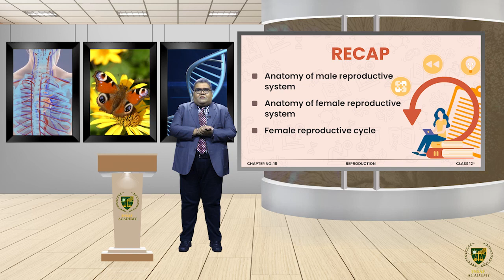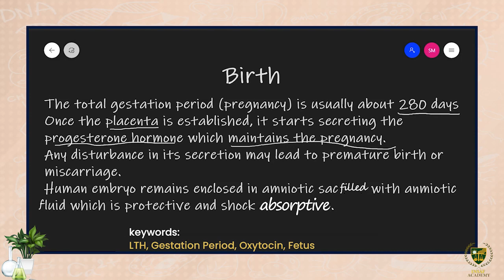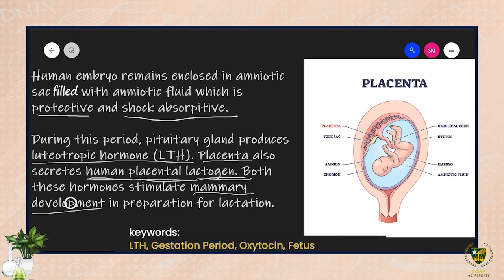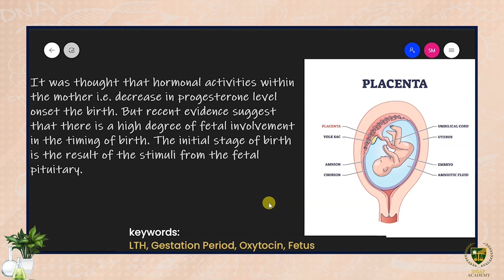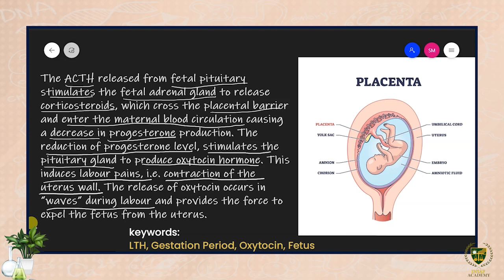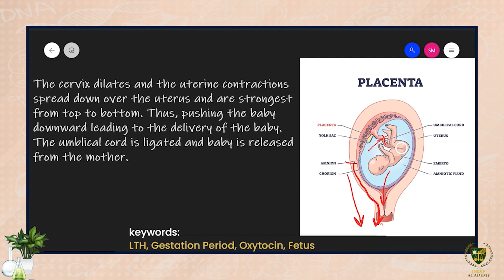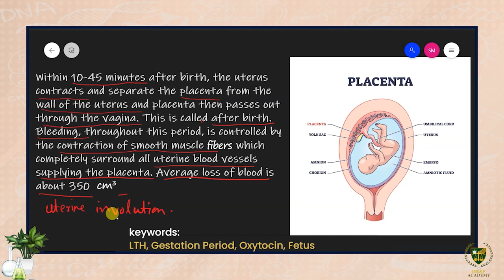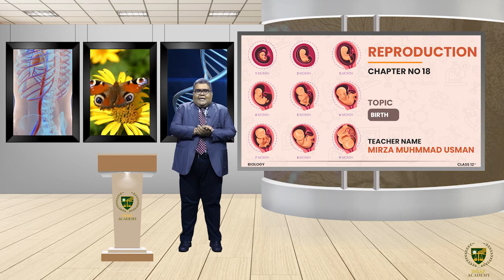Birth Process |12TH BIOLOGY | LECTURE 15 | REPRODUCTION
Dear Students/viewers.
Welcome to  Biology Grade 12
Lecture: Birth Process.